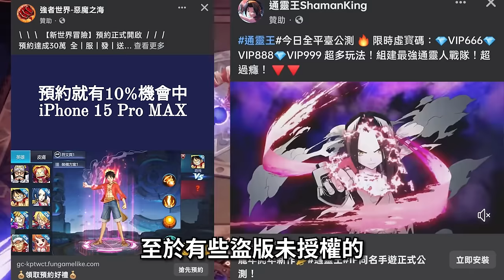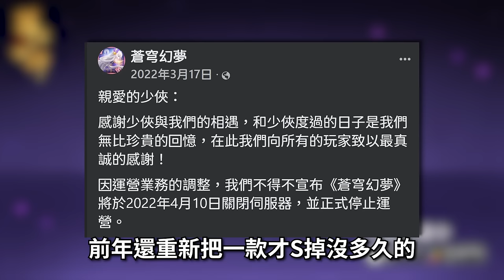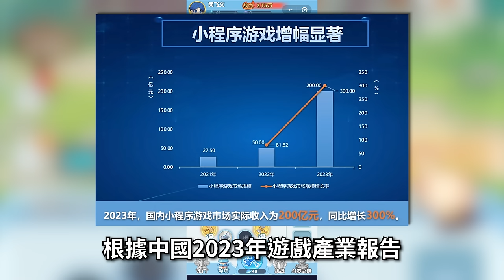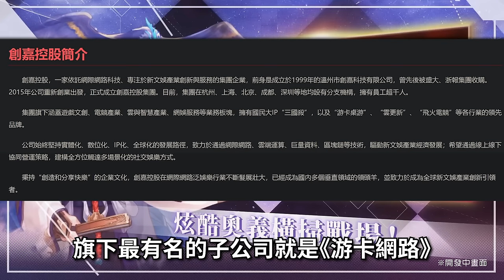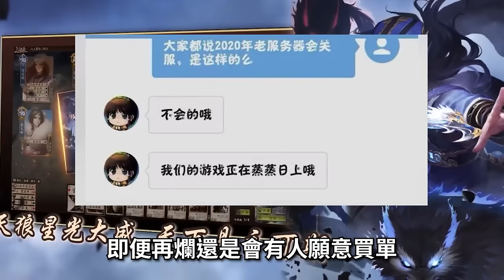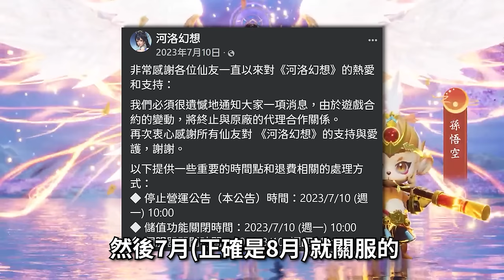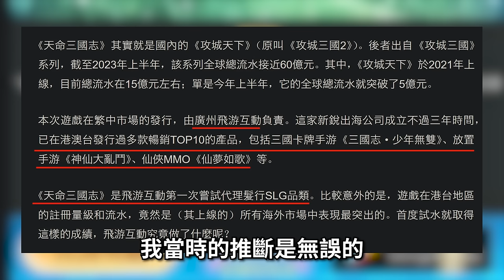【９６】《2024/07/11 停止營運 蘑王與勇者｜小小斗羅｜萬妖領域｜斬妖 ｜雲與水之歌 》你不當韭菜，有的是帕魯當！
0:00 片頭
0:33 蘑王與勇者
1:51 小小斗羅
3:29 萬妖領域
5:47 斬妖
7:35 雲與水之歌
8:50 結論